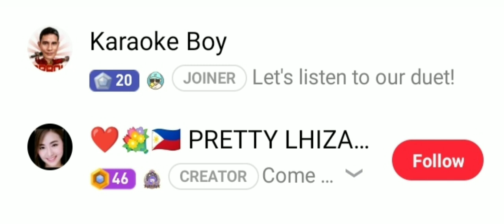endless love duet